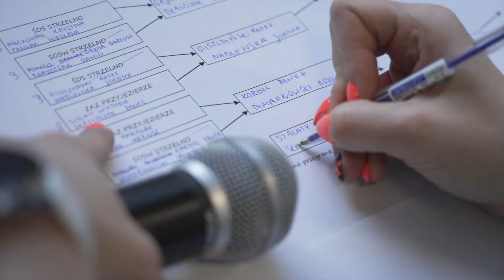Integracyjny Turniej Sportowy w ZAZ Przyjezierze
Wczoraj (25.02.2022) w naszym zakładzie odbył się Integracyjny Turniej Sportowy. W wydarzeniu wzięły udział drużyny z Środowiskowego Domu Samopomocy w Strzelnie, Ośrodka Szkolno-Wychowawczego w Strzelnie oraz reprezentacja naszego zakładu. Uczestnicy rywalizowali w trzech konkurencjach: tenis stołowy 🏓, piłkarzyki ⚽️ oraz gry planszowe♟
Po rozgrywkach wszyscy uczestnicy otrzymali pamiątkowe medale 🥇, a najlepsi w swoich kategoriach piękne puchary.🏆
Dziękujemy wszystkim za udział i mamy nadzieje, że turniej na stałe wpisze się do kalendarza naszego zakładu.